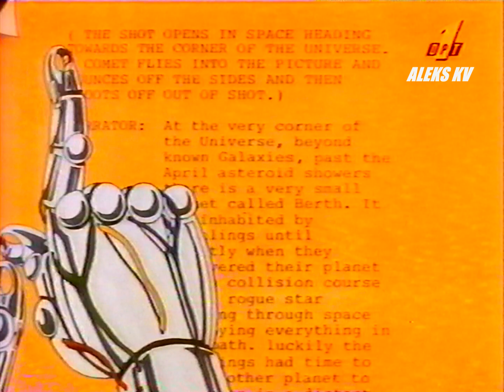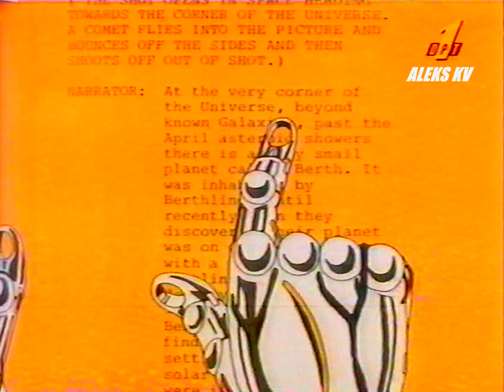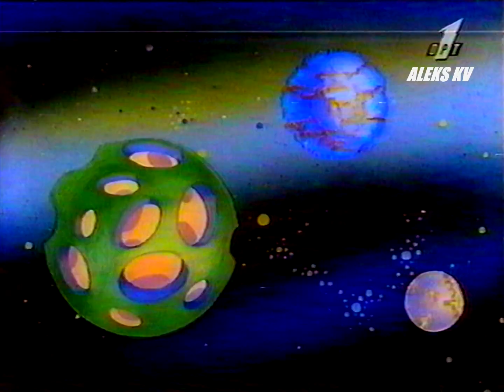Norman's Ark 01 - Bang Bang (Normano arka) | ОРТ Russian | Lost Media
VHSRip by ALEKS KV
Normano arka | Norman's Ark which was the first Lithuanian hand-draw animation film series.